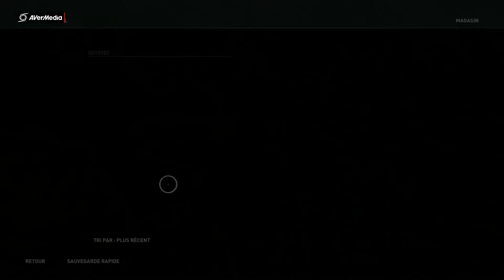#15 Quête principale( Un voyage vers la guerre) feu et décombres&vivres mortels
Bonjour tout le monde , retour de la quête principale EPISODE 15
MERCI A TRES VITE.